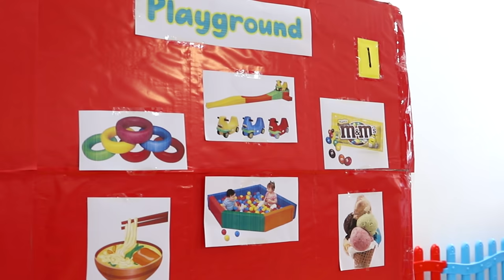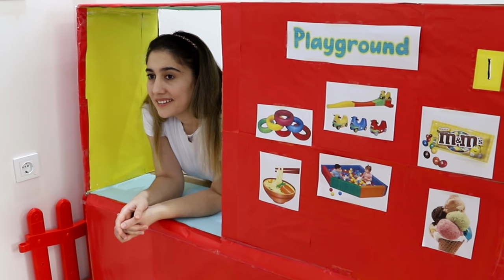Yusuf went to the playground